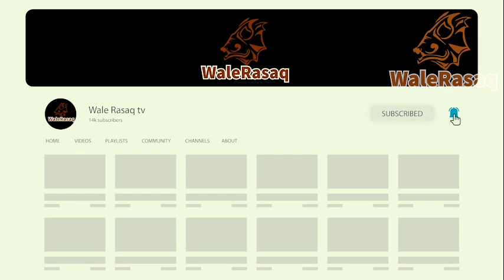Iriri Lagba - Experience of Fausat Balogun aka Madam Saje in movie industry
Experience of Fausat Balogun popularly known as Madam Saje in movie industry is showing now on walerasaq tv